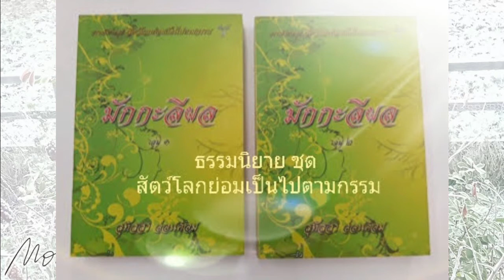Ep1.82 นิทานธรรมะ มักกะลีผล บทที่ 82 สามเณรทองดี ธรรมนิยายชุด สัตว์โลกย่อมเป็นไปตามกรรม